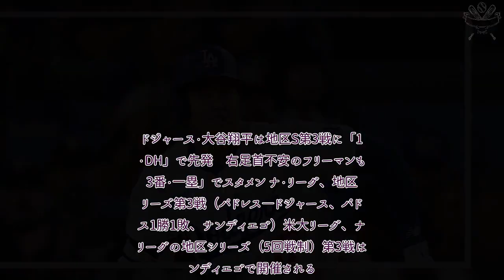H91- 【MLB】ドジャース・大谷翔平は地区S第3戦に「1番・DH」で先発 右足首不安のフリーマンも「3番・一塁」でスタメン